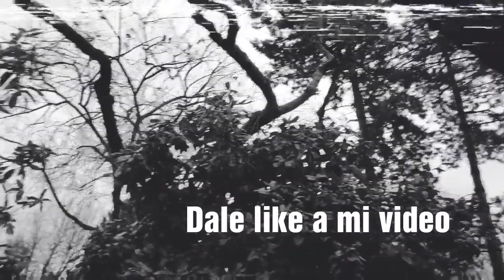Cuervos asesinos,, Vancouver